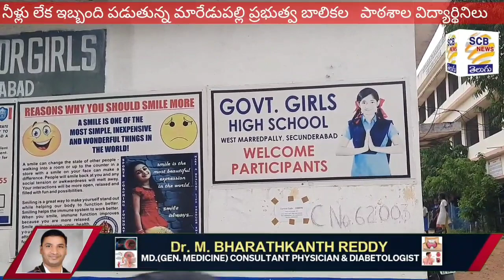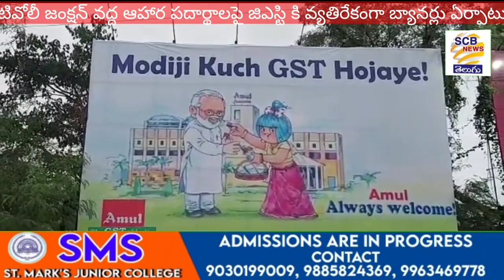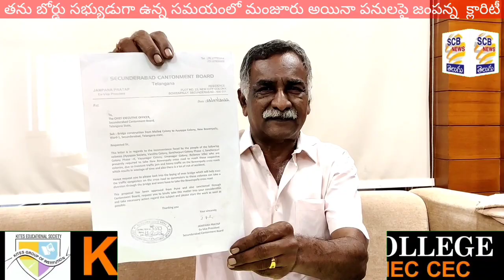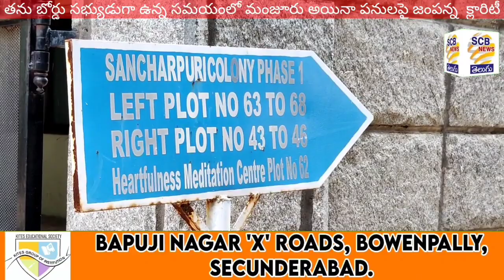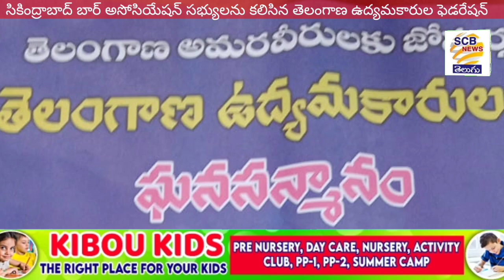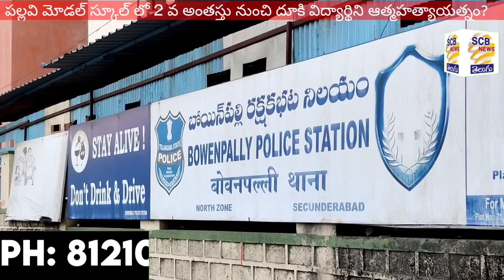నీళ్ల కోసం ఎదురుచూపులు!@నిధుల తమ్ముడు?@జంపన్న@SCB NEWS TELUGU@School Water Problem@Jampanna With Rk?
1. మారేడుపల్లి ప్రభుత్వ బాలికల ప్రాథమికోన్న పాఠశాలను వేదిస్తున్న నీటి
సమస్య
2. బోనాల పండుగకు ఆలయాల నిర్వాహకులకు చెక్కులు పంపిణీ
3.ఇష్టానుసారంగా జిఎస్ టి పెంచుతున్న కేంద్ర ప్రభుత్వం : గజ్జెల నగేష్
4. నాల్గవవార్డు గాంధీ హట్స్ లో పేలిన ట్రాన్స్ ఫారం
5. ఫలహారం బండ్ల ముందు నేతల నృత్యాలు
6. సుబ్రహ్మణ్యేశ్వరస్వామి ఆలయంలో ఆడికృత్తిక మహోత్సవాలకు
ఏర్పాట్లు
7. రెండవ వార్డును లక్ష్యంగా చేసుకుని పర్యటిస్తున్న రామకృష్ణ
8. కెజెఆర్ ట్రస్ట్ ఆధ్వర్యంలో డైమంద్ పాయింట్ వద్ద అన్నదానం
9. తిరుమలగిరి లాల్ బజార్  మహంకాళి ఆలయంలో పూజలు నిర్వహించిన
బీజేపీ నాయకులు
10. హెల్త్ స్కీమ్ పై అవగాహనలో కొంతం దీపిక
11. ఆహార పదార్ధాలపై జీఎస్ టి వ్యతిరేకిస్తూ టివోలి వద్ద వినూత్న బ్యానర్లు
12. 1995 నాటి ఫైళ్లను సిద్దం చేస్తున్న జంపన
13. మెట్రో స్టేషన్,  రైళ్ళలో రీల్ వీడియో చేసిన యువతి కోసం గాలింపు
14. శ్రీమంతుడు గెటప్ లో దర్శనమిచ్చిన బోర్డు మాజీ ఉపాధ్యక్షుడు
జక్కుల మహేశ్వర్రెడ్డి
15. పల్లవి మోడల్ స్కూల్ బిల్డింగ్ పైనుండి విద్యార్దిని ఆత్మహత్యాయత్నం
16. టీచర్స్ సమస్యలపై డిఎస్ఈ ముట్టడికి టీచర్స్ ఫెడరేషన్ పిలుపు
17. మాజీ మంత్రి గీతారెడ్డితో సమావేశమైన కంటోన్మెంట్ కాంగ్రెస్ నేతలు
18. బోనాల వేడుకల్లో చిందేసిన పాండుయాదవ్
19. ఒక్క ప్యాచ్ వర్క్ కోసం ముగ్గురు నేతల పోటీ